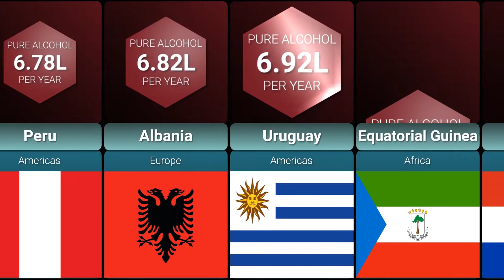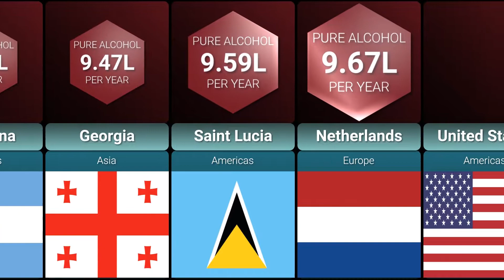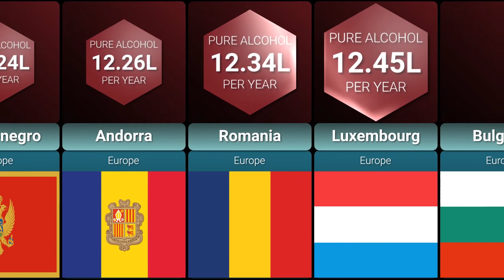Alcohol Consumption by Country | Highest Alcohol Consumption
This video compares countries on alcohol consumption. Countries are presented in increasing order of the alcohol consumption.

Data on alcohol consumption are presented in liters of pure alcohol per capita per year.